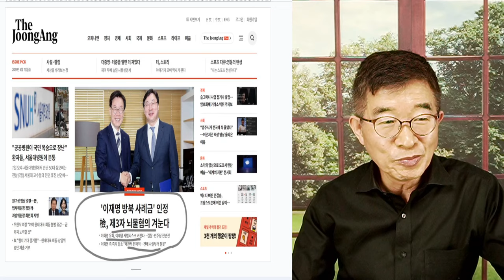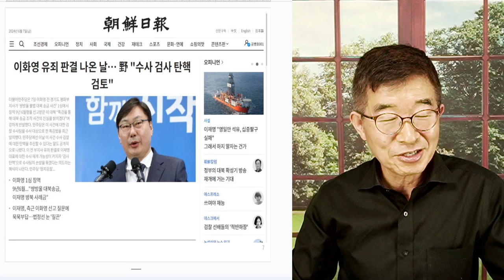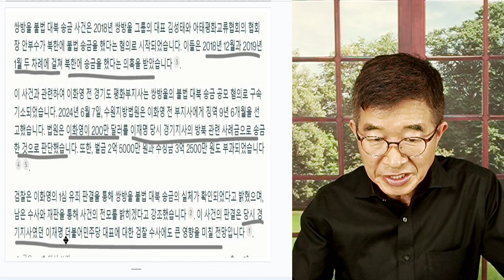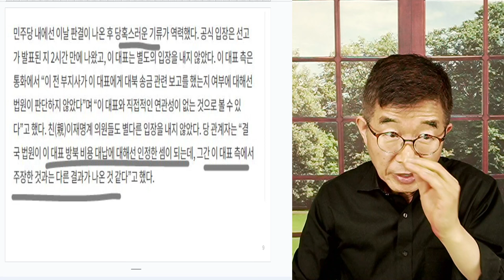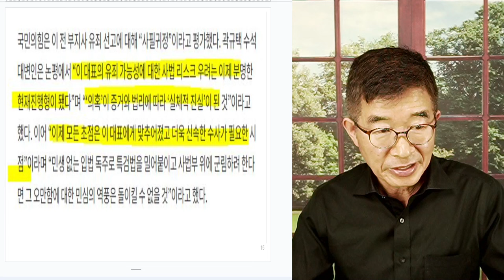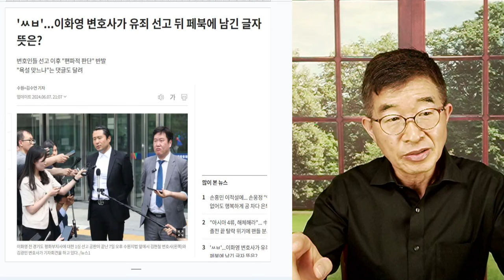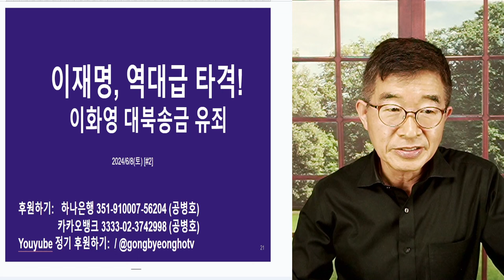이재명, 깊은 고민 / 이화영 대북송금, 유죄 판결 [공병호TV]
Bitcoin : 3MTW849AkP2ftLeSK2teZHMmzLu7Z83s9U